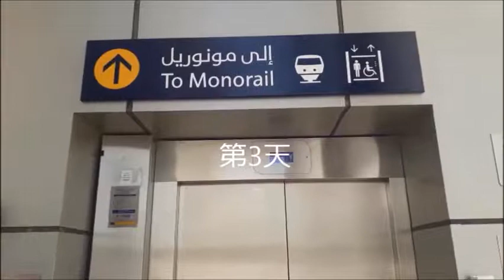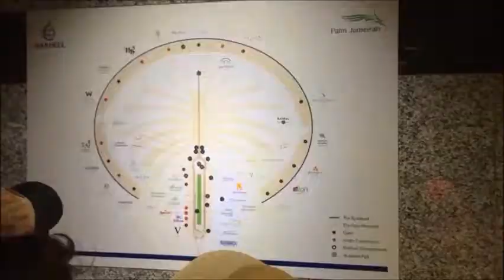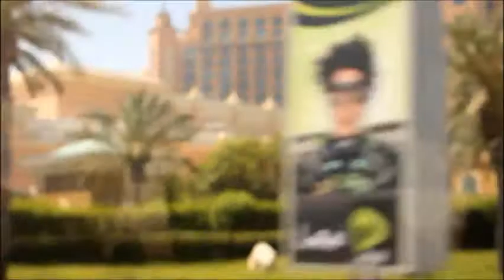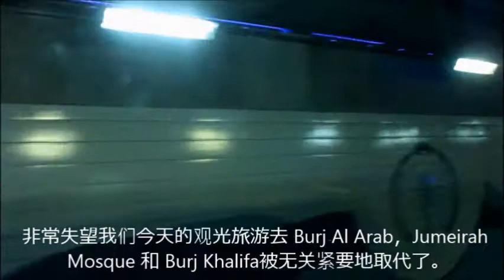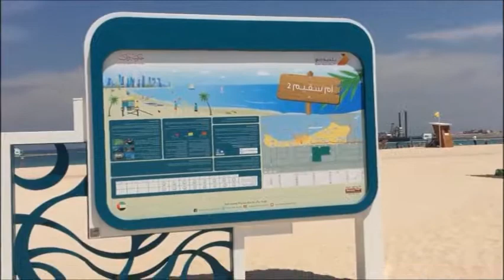迪拜 - 第4部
世界上最大的人造岛, 迪拜朱美拉岛